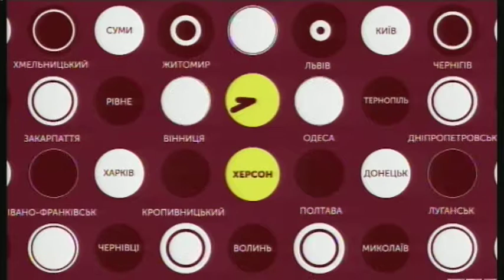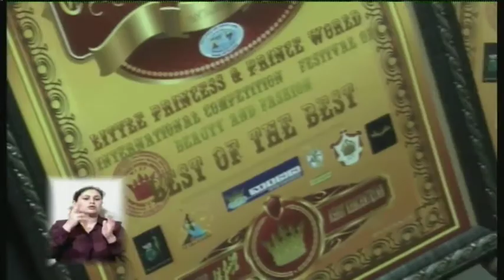17.10.2019. Новини. 19:00